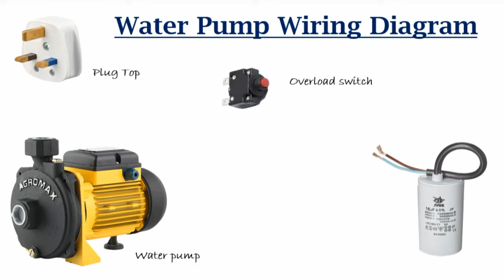Water Pump Wiring Diagram / water motor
this video about water pump wiring diagram